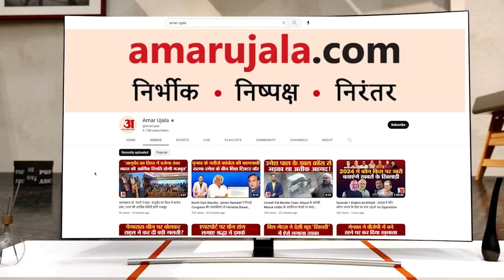I.N.D.I.A. की तीसरी बैठक से पहले Nitish Kumar-Sonia Gandhi के नाम पर लग सकती है मुहर! Congress